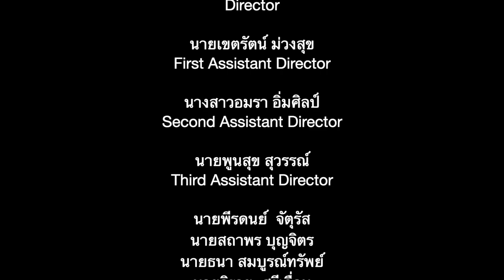ขบวนพาเหรด คณะสีทักษิณ